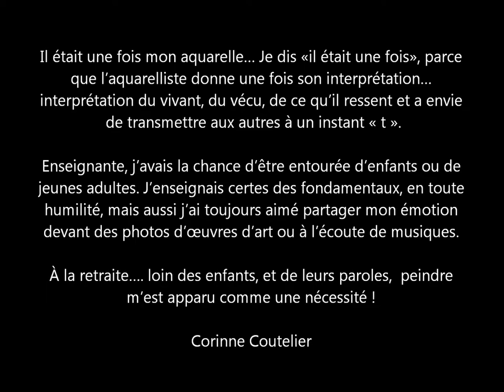Exposition de Peintures - Corinne Coutelier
Corinne Coutelier expose ses aquarelles aux Caveaux de vente des Terroirs Romans :
du 1er au 31 mai 2022 : 1 avenue du Roussillon, 66330 CABESTANY
du 1er au 30 juin 2022 : 67 avenue Paul Reig, 66200 ELNE

Un mot de l'artiste :

Il était une fois mon aquarelle… je dis « il était une fois », parce que l’aquarelliste donne une fois son interprétation…
Interprétation du vivant, du vécu, de ce qu’il ressent et a envie de transmettre aux autres à un instant « t ».
Une interprétation qui peut être radicalement différente de celle d’un autre aquarelliste et même de la sienne devant le même décor ou le même personnage mais à un moment différent.
Enseignante, j’avais la chance d’être entourée d’enfants ou de jeunes adultes. J’enseignais certes des fondamentaux, en toute humilité, mais aussi j’ai toujours aimé partager mon émotion devant des photos d’œuvres d’art ou à l’écoute de musiques.
À la retraite…. loin des enfants, et de leurs paroles,  peindre…, et souvent dans une ambiance musicale, m’est apparu comme une nécessité !

Corinne Coutelier